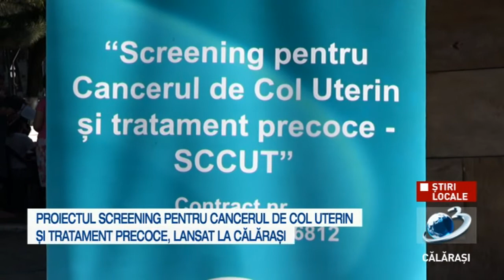Proiectul Screening pentru Cancerul de Col Uterin şi Tratament Precoce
SCCUT este un program complex de prevenţie, depistare precoce (screening), diagnostic şi tratament precoce al cancerului de col uterin, oferind investigaţii medicale gratuite